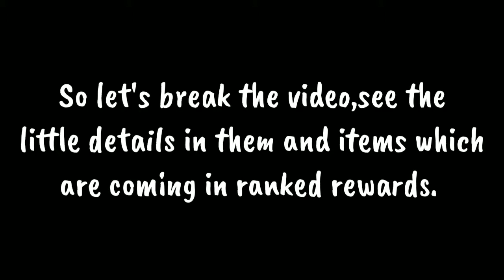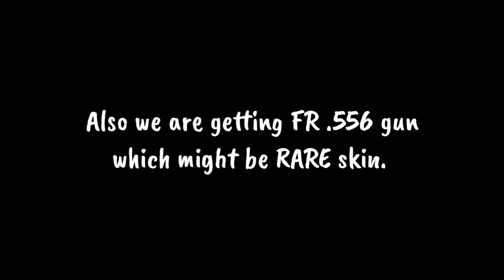*NEW* RANKED SERIES 1 TRAILER & REWARDS | COD MOBILE | EPIC REWARDS + FREE KARAMBIT & MORE | HADES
Ans-Kinemaster

Ans-PixelLab, Photoshop Express and Picsart.

Ans-No, I play with 2 finger thumb.